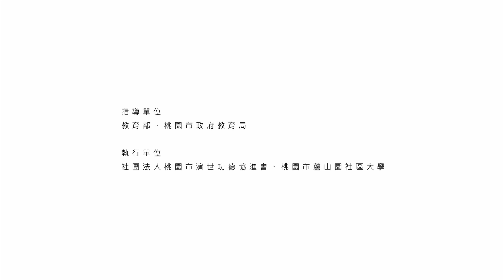風華國樂、蘆之韵、音桃愛樂、夢想創作樂團、小陶笛-公益演出、公益合唱團｜指導老師：宋金龍、蔡晧怡、于澤蓉、祁正 113年第八屆【團團相扣】社團公演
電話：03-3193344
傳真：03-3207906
地址:33344桃園市龜山區頂興路2號(山頂國小內)

00:00-07:52 花花世界01雨夜花
07:52-13:09 花花世界02花雨夜
13:09-17:22 花花世界03海上花
17:22-23:24 穿越古今01 台灣桃林鐵路之歌
23:24-28:27 穿越古今02 梁祝/化蝶
28:27-33:49 聽陶趣01 我只在乎你
33:49-38:52 聽陶趣02 流浪到淡水公益合唱團
38:52-42:46 西洋金曲01 Amazing Grace
42:46-47:45 西洋金曲02 My heart will go
47:45-52:14 音你而來01 桐花仙子
52:14-57:50 音你而來02 Edelweiss奧地利民謠
57:50-1:02:39 安可